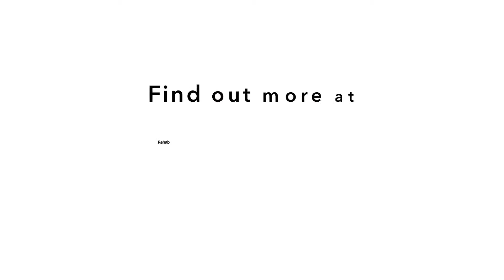Adolescent Treatment Center of Winnebago - Winnebago, Minnesota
The Adolescent Treatment Center of Winnebago is a solid resource for young people in need of structured substance abuse or addiction treatment. An added benefit, the small number of residents in the program allows for a high level of individualized treatment. Also, the family sessions provide the client and their family an opportunity to learn about addiction and recovery issues together, so new patterns and living systems can be successfully implemented after the adolescent completes treatment.

Adolescent Treatment Center of Winnebago Location
62- First Ave

Adolescent Treatment Center of Winnebago Cost

Rehab Reviews
Rehab Cost
Rehab Location